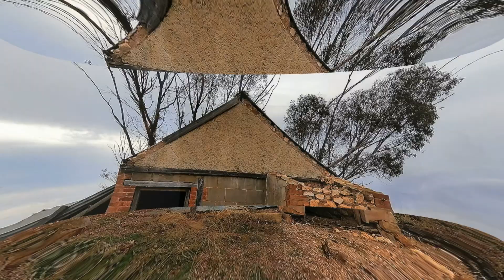Neales Flat Complex SA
The first Lutheran people in the district were from the Immannuel Synod and met in homes from 1871, building St Stephan's Lutheran Church in 1874. The congregation of St Paul built its own building a few kilometres further west, also in 1874, followed by a larger building next door (north side) in 1893 with the original building used as a school. The school became a government school in 1917 and closed in 1942. The school building was used by the St John's congregation from 1894 until that congregation built its own building in 1912 immediately south of the school. With union of the Synods in 1967, St John's and St Paul's combined in the St Paul's building as Trinity Lutheran Church. In 2009, St Stephan's merged with Trinity and formed Neales Flat Lutheran Church, meeting in the reconsecrated St John's building. A single cemetery lies behind these two church buildings. A separate cemetery is near St Stephan's church, which has been solThe Hundred of Neales was declared in 1871.Before being named Neales Flat the area was known as Government Wells as the government had sunk a well there, hence the reason for the establishment of a settlement at that point on the Murray Flat. Mr Neales was the first leaseholder in the district. The Lutheran pastor, Mr Appelt from Dutton established one of the three Lutheran churches and congregations of Neales Flat. The town also had three Lutheran schools until they all closed in 1917 and one government school was established in the town until it closed in 1942. The three Lutheran congregations were: St Paul’s built in 1871; St John’s built in 1893; and St Stephen’s built in 1871. In 1982 the three combined to form Trinity Lutheran Church. There are cemeteries attached to two of the Lutheran churches. The most common names recorded in the cemeteries at Neales Flat are: Reimann; Huckauff; Kernich; Geister; Woithe; Schiller; and Tscharke. The town no longer exists and the Post Office closed in 1971.